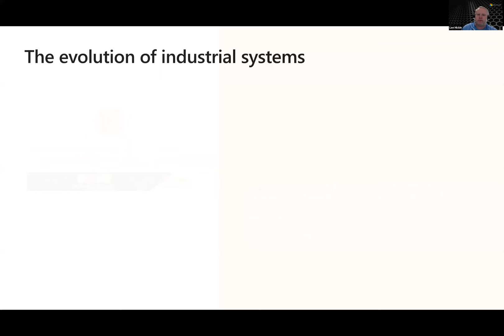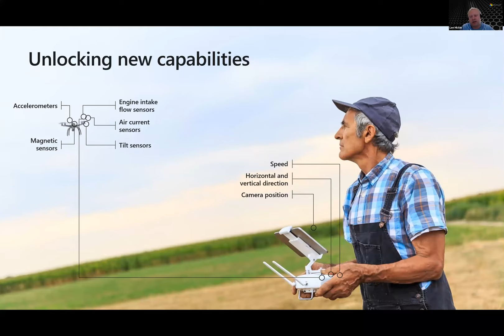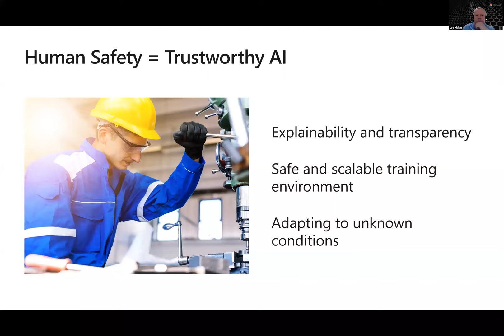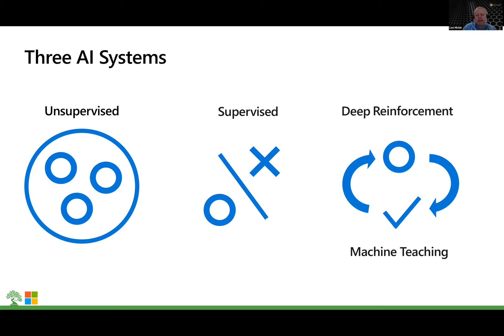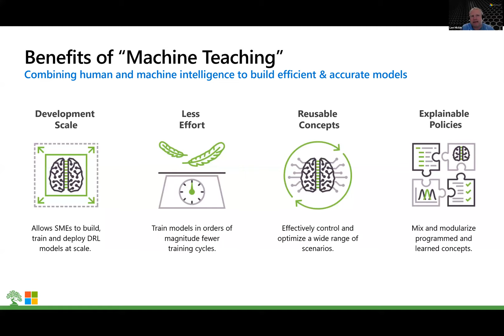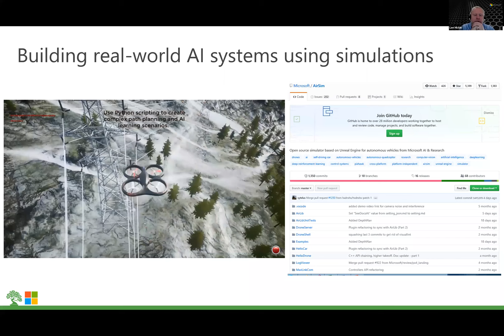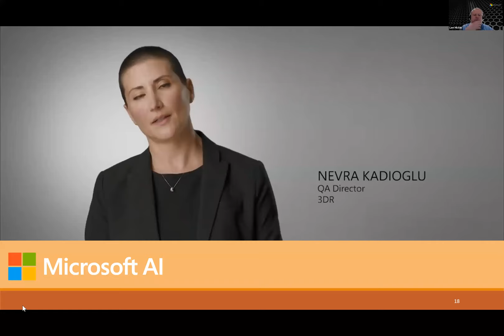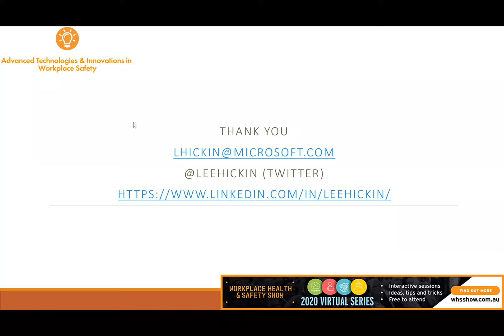Opening Keynote: Keeping people safe, how AI is transforming the workplace (part 1)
Microsoft will introduce the work and research currently underway to bring the scale and power of cloud computing to intelligent  and autonomous devices enabling people to minimise exposure to risky  and unsafe working environments whilst also creating new tools and  solutions to improve the use of data and intelligent systems in every industry.

Presenter: Lee Hickin, Microsoft